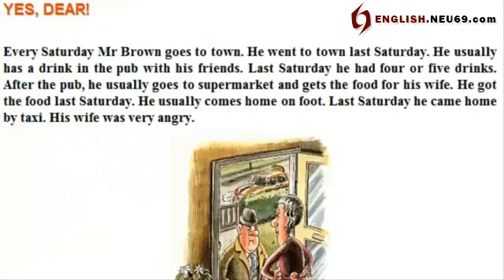A44 - Return from space | English conversation A